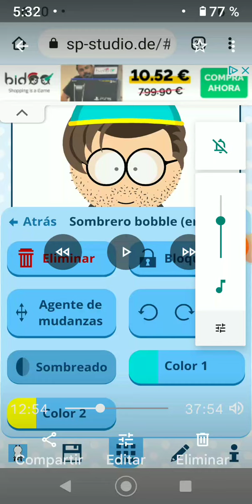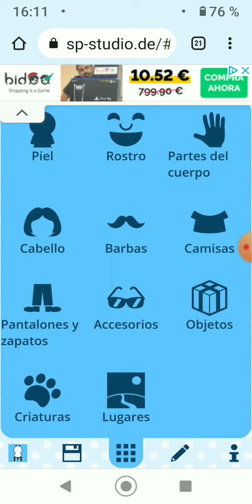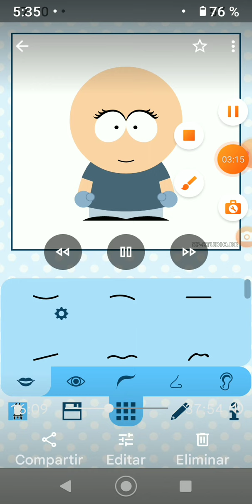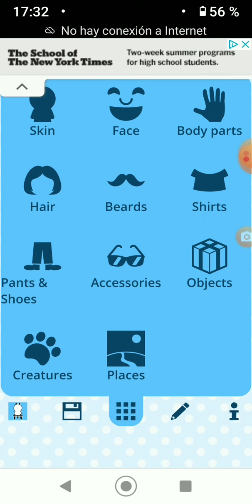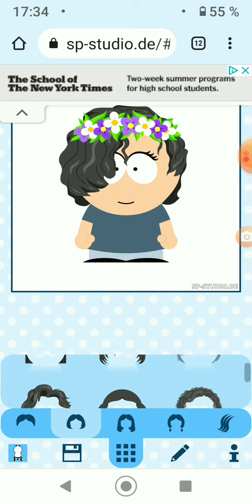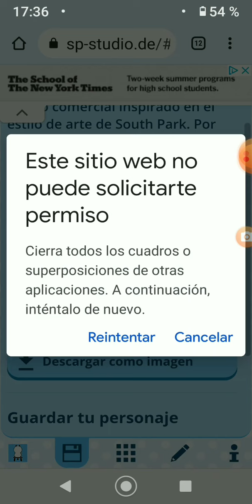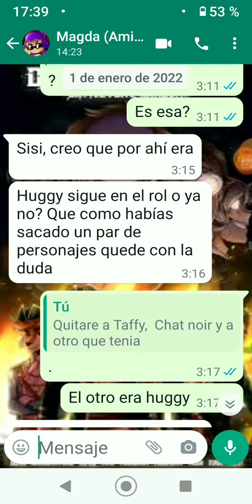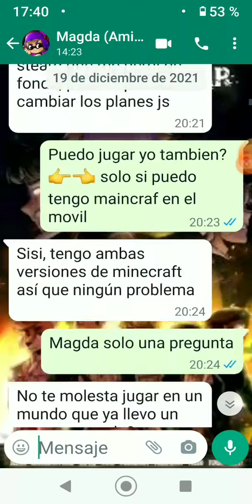South Park:Haciendo a Murray en la aplicación de South Park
Hola Baldecitos Bienvenidos y Bienvenidas a un nuevo video para mi canal esta vez estamos en una aplicación de South Park Studios ¿Recuerdan esa serie tan violenta y +18? Pues hoy os lo voy a traer de vuelta al canal. Recuerden si quieren más videos como este decirmelo en los comentarios, dejarme un buen like, suscribanse al canal, activen la campanita, compartelo con vuestros amigos y amigas, seguirme en mis redes sociales, subo videos casi todos los días excepto los Miércoles y Domingos que subo video doble y nos vemos en la próxima!!! 1/3 Videos subidos
MangaToon:BrunoxFlorenciaForever
School Of Dragons:StepfaniheTheTerrible
Las que no tengo
Skpye